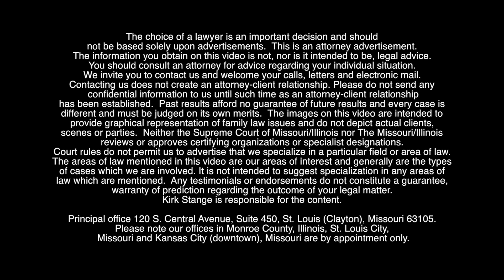Stange Law Firm, PC - Help You Rebuild Your Life - Divorce & Family Lawyers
Stange Law Firm, PC offers the resources and legal staff to assist clients in the Midwest in cities such as St. Louis, Kansas City, Columbia, Springfield, Wichita, Tulsa, and Oklahoma City in Missouri, Illinois, Kansas and Oklahoma nd elsewhere with their divorce and family law matters.

The choice of a lawyer is an important decision and should not be based solely upon advertisements. Kirk Stange is responsible for the content. Neither the Supreme Court of Missouri/Illinois nor The Missouri/Illinois Bar reviews or approves certifying organizations or specialist designations. Contacting us does not create an attorney-client relationship. Please do not send any confidential information to us until such time as an attorney-client relationship has been established. Past results afford no guarantee of future results and every case is different and must be judged on its own merits. Kirk Stange is licensed in Missouri, Illinois and Kansas.